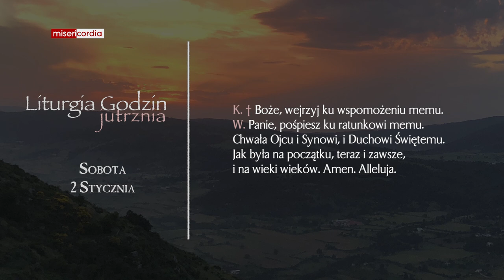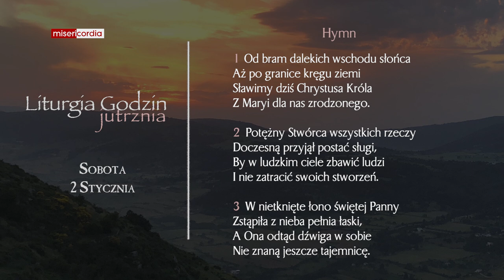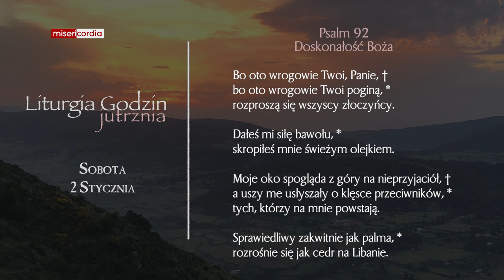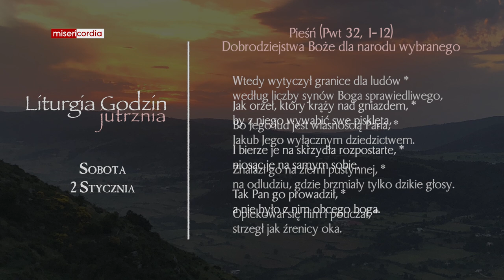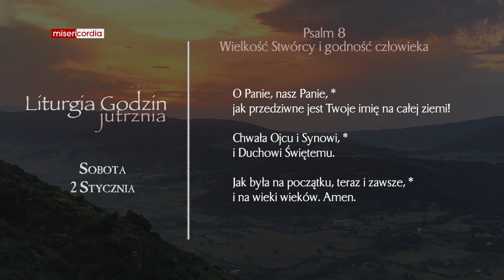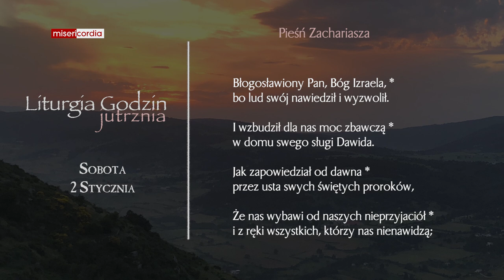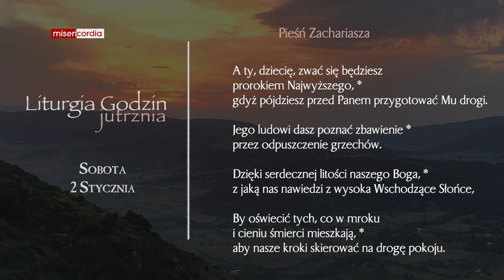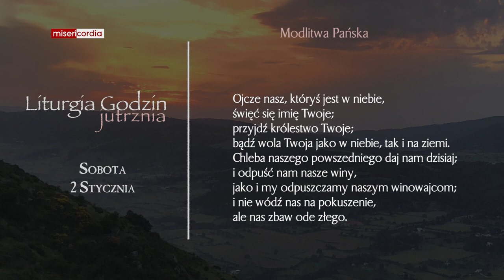Liturgia Godzin | Jutrznia | Sobota, 2 Stycznia